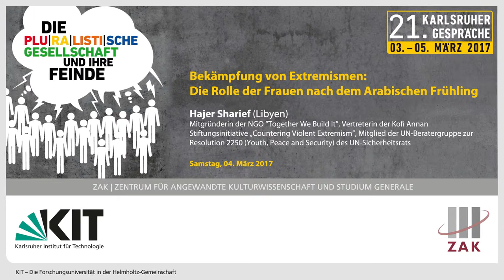Die Rolle der Frauen nach dem Arabischen Frühling (Hajer Sharief)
Hajer Sharief, Mitbegründerin der NGO "Togehter we build it", Verteterin der Stiftungsinitiative "Countering Violent Extremism" und Mitglied der UN-Beratergruppe "Youth, Peace and Security" des UN-Sicherheitsrats, spricht über die Rolle der Frauen in der Bekämpfung des Extremismus.

Der Vortrag fand anlässlich der 21. Karlsruher Gespräche des ZAK | Zentrum für Angewandte Kulturwissenschaft und Studium Generale am Samstag, 4. März 2017, in der IHK Karlsruhe statt.

Hajer Sharief, co-founder of the NGO "Togehter We Build It", representative of the foundation “Countering Violent Extremism" and member of the UN Advisory Group of the UN Security Council Resolution 2250 on Youth, Peace and Security, speaks about the women’s role in countering extremism.

The speech was held within the framework of the 21st Karlsruhe Dialogues, which are organized by ZAK | Center for Cultural and General Studies, on Saturday, March 4, 2017 at the IHK Karlsruhe.